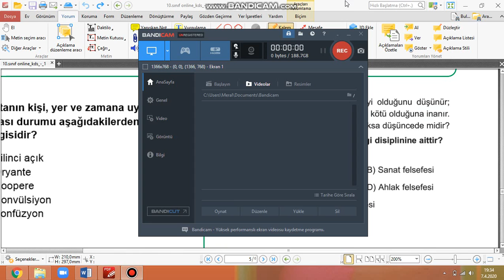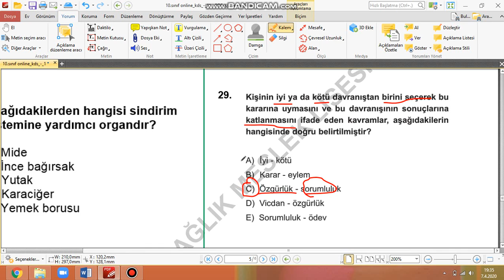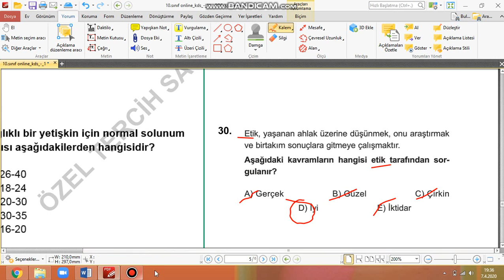10. sınıf (KDS) Felsefe soru çözümleri